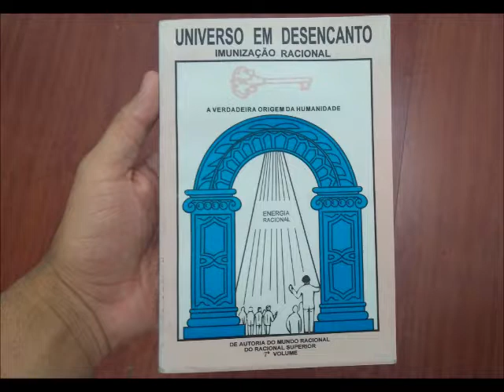12. O Animal Racional Estava Ansioso para... / 7º Volume da Obra Universo Em Desencanto